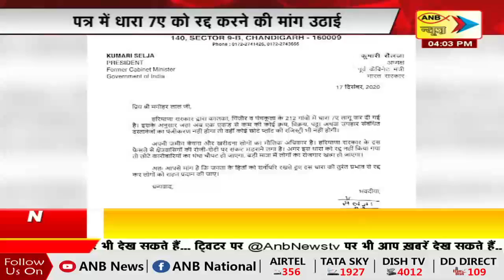हरियाणा चौपाल | ANB NEW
हरियाणा चौपाल | ANB NEWS